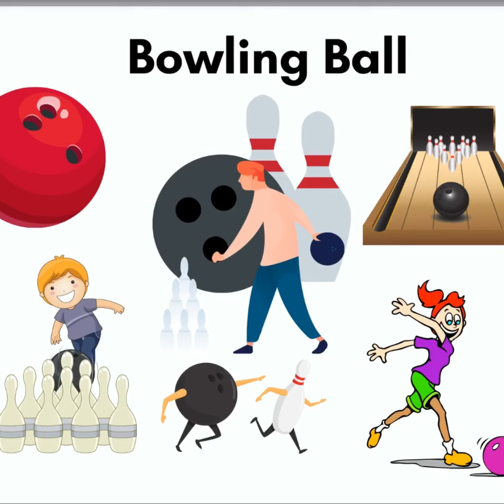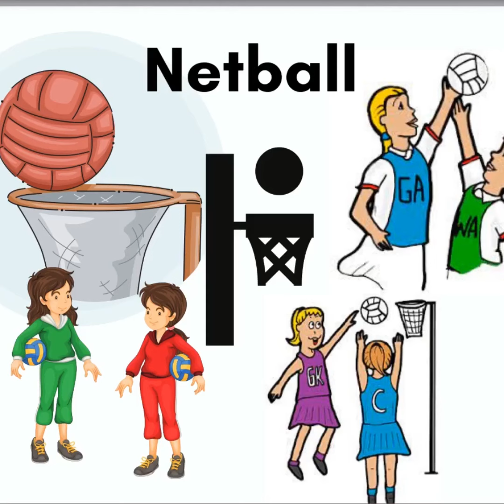Sports Thats Use Balls ( Ball Study )Self Read Video For Creative Curriculum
In this video, children will see that there is more to balls than just bouncing, throwing, dribbling, and having fun. n this video, children will see that there is more to balls than just bouncing, throwing, dribbling, and having fun. There are balls that we eat, there are balls that are in our bodies. Each question is to gain the student/child's understanding awareness about their surroundings and what they see, as well as the physical shape of balls, as well as asking open-ended questions. A ball is used in many team sports as the defining object. Individual sports tend to use the person as the defining object. e.g. the fastest or best person. Obviously, with a team, there needs to be a different approach to finding the winner of a group contest thus the role is given to an object. The movement of an object defines the game. Thus we have all manner of round balls, oval balls, large balls, small balls, hard balls, softballs, bowls, pucks, shuttlecocks, etc that is what you likely find is that most team sports use balls because it serves as a central point of focus in games with many people. Trying to organize a sport with large teams playing against each other usually results in lots of smaller matches within the central game.
Catchthatbubble.com
Catchthatbubble.com